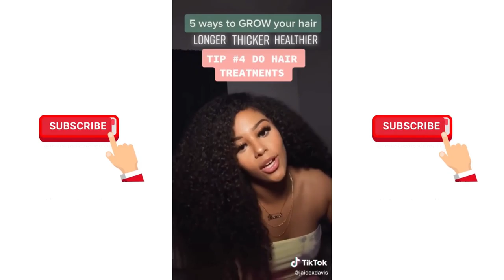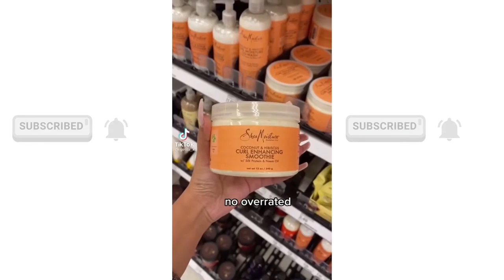DIY Hairstyle Tutorial Hair Hacks & Tips🍫𝕔𝕙𝕠𝕔𝕠𝕓𝕦𝕟𝕤